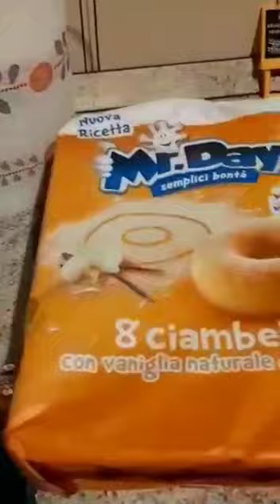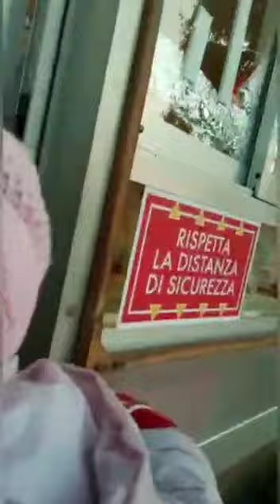Happy Birthday || Bangla Kids in Italy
Birthday in covide  time